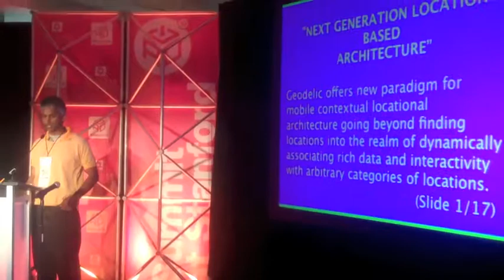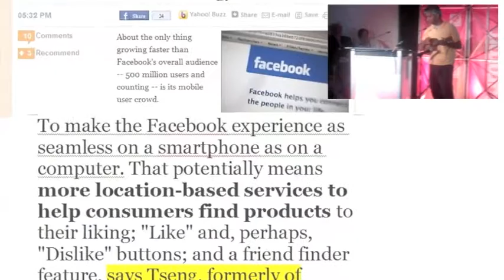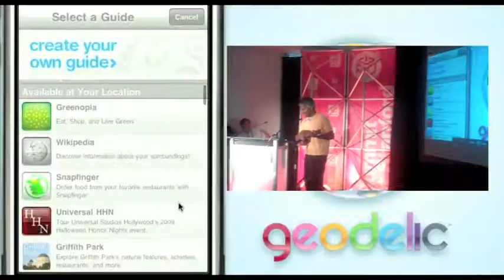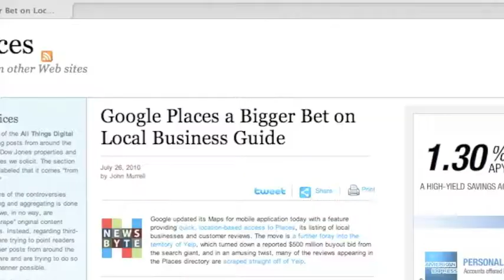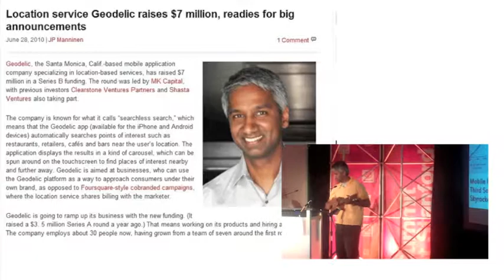Rahul Sonnad - Stanford Always On Conference - Jackassery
Rahul Sonnad pitches Geodelic's Location based software at the Always On Conference at Stanford University in 2010, w/ intro by Kelly Porter.